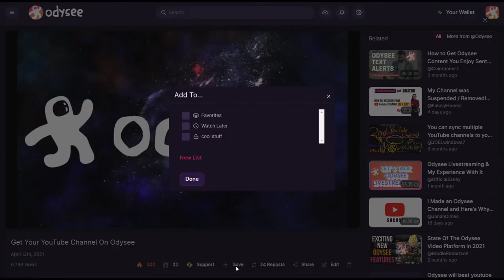Playlists on Odysee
Odysee now has Playlists, and this is how they work.